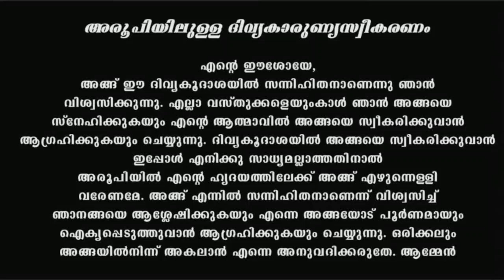Holy Mass I Friday I Malayalam I Syro Malabar I December 8 I Qurbana I 10 AM